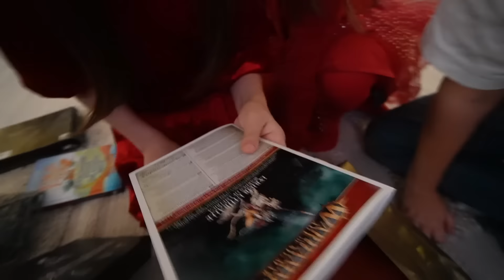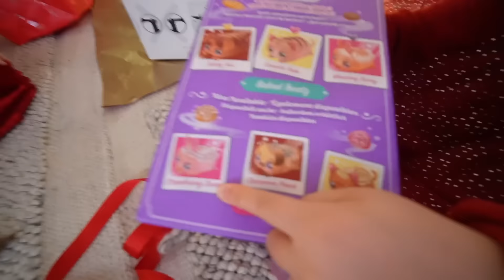Geschenke auspacken 😍 Reaktion der Kinder | Bescherung Heiligabend 2023 Weihnachten VLOG Mamiseelen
Wir packen die Geschenke an Heiligabend aus! Frohe Weihnachten :D

Impressum:
Nancy Barop

Inhaltlich Verantwortliche gem. §55II RStV:
Nancy Barop

Dieses Video enthält unbezahlte Markennenung und/oder -erkennung.

xoxo Nancy